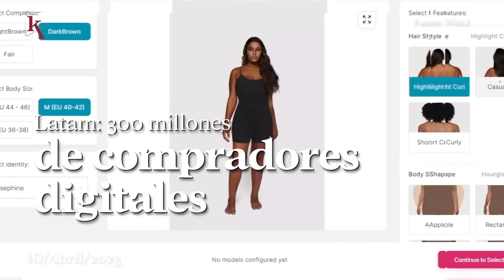Proyección de producción de petróleo de Ecuador se reduce para 2023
00:08 Proyección de producción petrolera en Ecuador para 2023.
00:36 Llega Expoconstrucción, el evento más importante del sector.
00:59 400 hectáreas de pitahaya entraron en lista para exportación a China.
01:23 Marcas de ropa usarán modelos hechos con AI.
01:48 Eficiencia energética llega a edificios históricos y religiosos.

EkosToday - Lunes, 10 de Abril de 2023